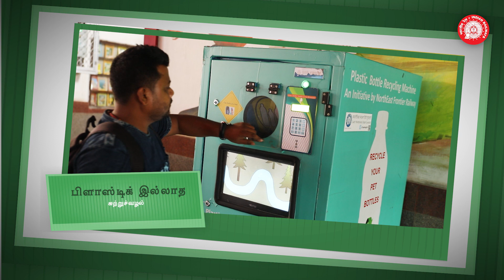Green Railway Station - Tamil